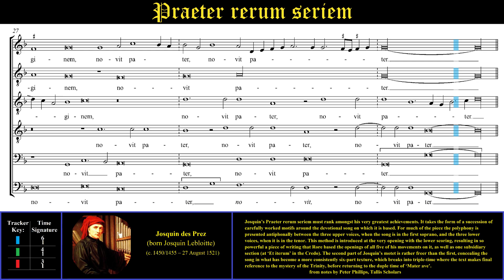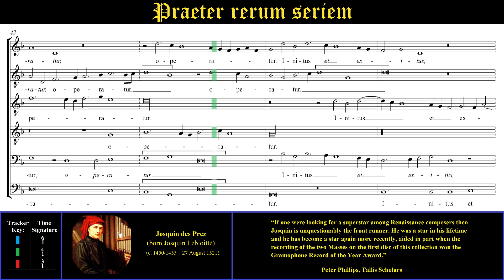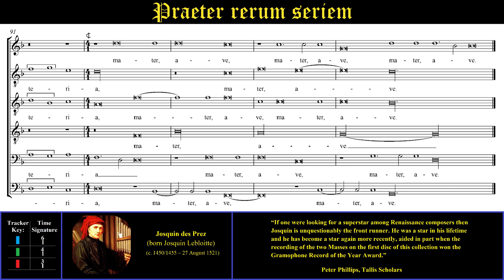Praeter rerum seriem. Josquin des Prez. Peter Phillips, The Tallis Scholars.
Praeter rerum seriem
Josquin des Prez
(born Josquin Lebloitte)
(c. 1450/1455 – 27 August 1521)

Josquin’s Praeter rerum seriem must rank amongst his very greatest achievements. It takes the form of a succession of carefully worked motifs around the devotional song on which it is based. For much of the piece the polyphony is presented antiphonally between the three upper voices, when the song is in the first soprano, and the three lower voices, when it is in the tenor. This method is introduced at the very opening with the lower scoring, resulting in so powerful a piece of writing that Rore based the openings of all five of his movements on it, as well as one subsidiary section (at ‘Et iterum’ in the Credo). The second part of Josquin’s motet is rather freer than the first, concealing the song in what has become a more consistently six-part texture, which breaks into triple-time where the text makes final reference to the mystery of the Trinity, before returning to the duple time of ‘Mater ave’.

from notes by Peter Phillips, Tallis Scholars

“If one were looking for a superstar among Renaissance composers then Josquin is unquestionably the front runner. He was a star in his lifetime and he has become a star again more recently, aided in part when the recording of the two Masses on the first disc of this collection won the Gramophone Record of the Year Award.”
Peter Phillips, Tallis Scholars

Præter rerum seriem
parit deum hominem
virgo mater.
Nec vir tangit virginem
nec prolis originem
novit pater.
Virtus sancti spiritus
opus illud cœlitus
operatur.
Initus et exitus
partus tui penitus
quis scrutatur?
Dei providentia
quæ disponit omnia
tam suave.
Tua puerperia
transfer in mysteria,
mater ave.

Surpassing the natural order,
a virgin mother bears
   God as man.
No man touched the virgin,
nor did the father know
   the child’s origin.

brings that work about,
   divinely.
Who fully comprehends
the ins and outs
   of thy birth?

God’s providence,
which disposes all things
   so harmoniously,
transforms your childbearing
into a mystery.
   Hail, mother!